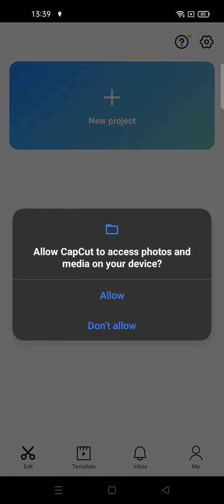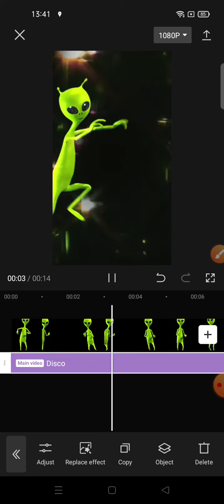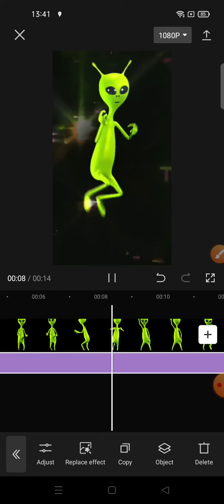Disco Effect On CapCut Apps || CapCut Tutorial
Disco Effect On CapCut Apps